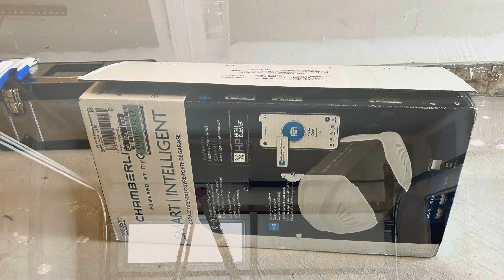DIY_ Installations | Wifi Garage Door Opener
Do It Yourself. Installed Wifi Garage Door Opener to a Townhouse Single Garage Door.